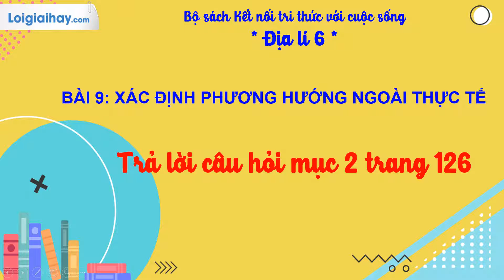Trả lời câu hỏi mục 2 trang 126 SGK Địa lí 6 Kết nối tri thức với cuộc sống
Trả lời câu hỏi mục 2 trang 126 SGK Địa lí 6 Kết nối tri thức với cuộc sống với lời giải chi tiết, ngắn gọn nhất sẽ giúp các em nắm bắt các kiến thức cơ bản và nâng cao một cách nhanh nhất

Quan sát hình vẽ, mô tả lại cách xác định phương hướng qua việc quan sát Mặt Trời mọc. .